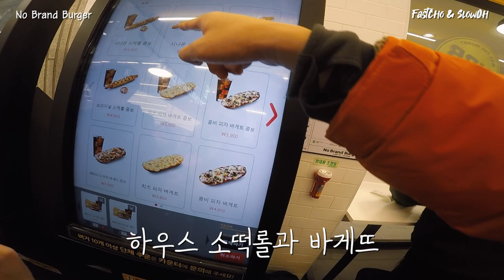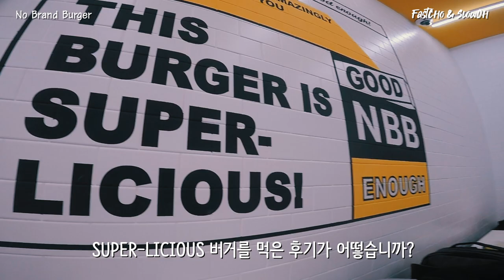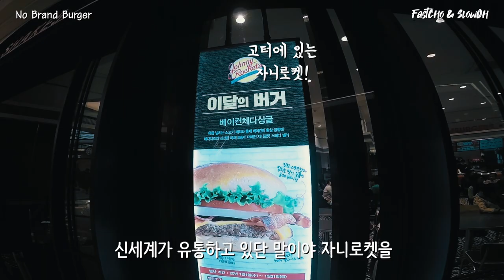요즘 난리났(었)다는 화제의 노브랜드 버거 🍔 를 먹어봤습니다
하도 난리라길래 한번 가서 먹어봤습니다
가성비 쩐다는 그 버거
명성에 걸맞게 바글바글 북적거리는 사람들 사이에서
아무 맛있게 먹고 왔습니다

양이 적다는게 좀 아쉬웠지만
충분히 즐길 수 있는 맛이었습니다

다들 기회가 되면 먹어보세요~~